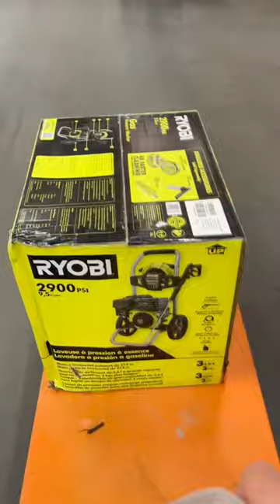Am I the only person that’s embarrassed to go through the cash register with a Ryobi tool purchase?